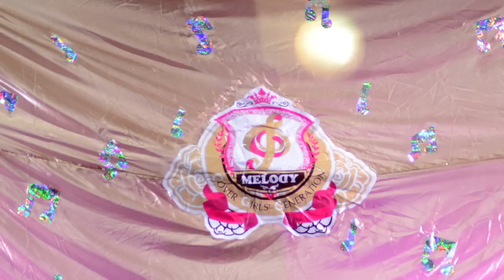(Close up ver.) Melody cover SNSD - Genie+Last Romeo+Bad Girl+Catch Me If You Can @ J & K final